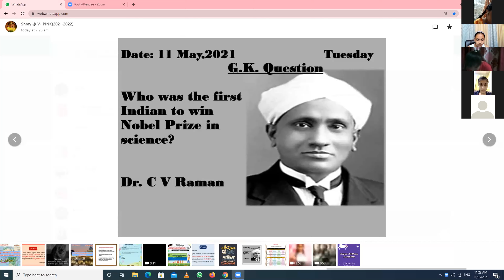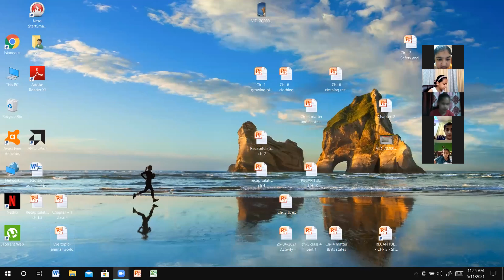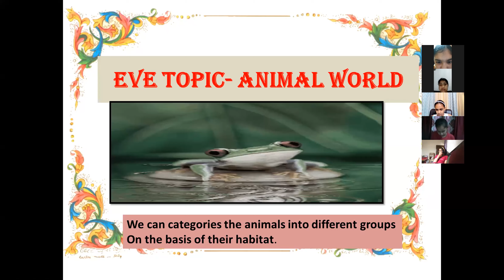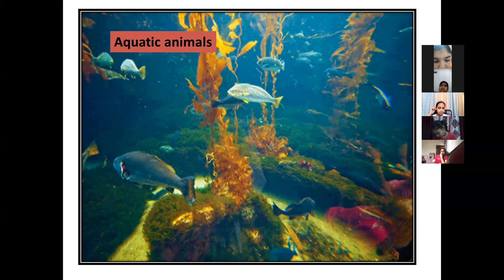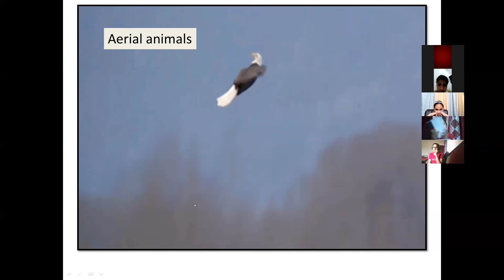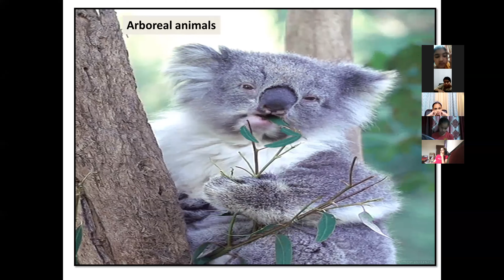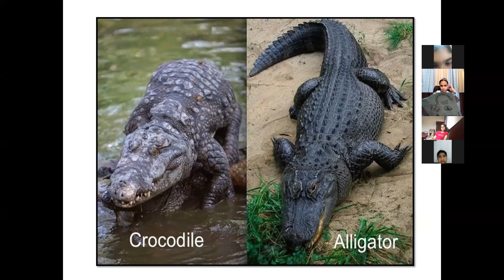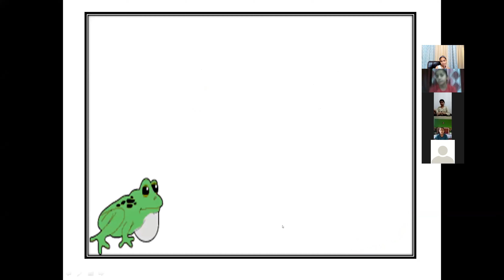Class 5, Science Green and Pink 11 5 2021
EVE topic, Recapitulation-Ch-1